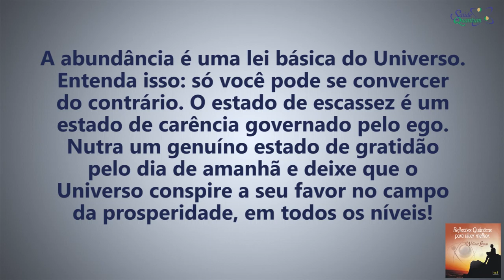Coaching Quântico 031: Permita que o Universo Conspire a seu Favor | Wallace Liimaa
✭✭✭✭✭ Permita que o Universo Conspire a seu Favor. Nesse vídeo abordo a importância de vibrar com coerência, com confiança quântica para que o universo manifeste os nossos desejos. Assista o vídeo e comprove!